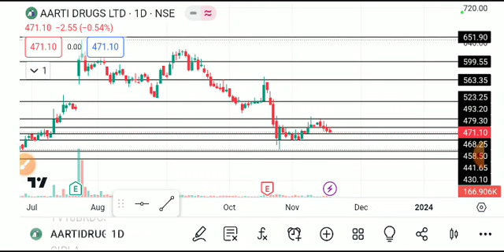AARTI DRUGS SHARE LATEST NEWS TODAY,AARTI DRUGS SHARE ANALYSIS,AARTI DRUGS SHARE BREAKOUT